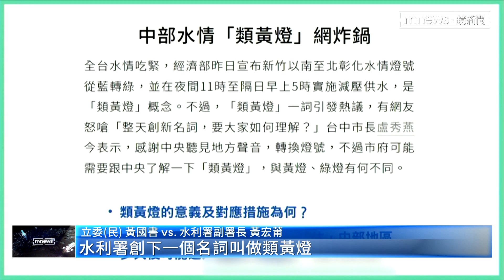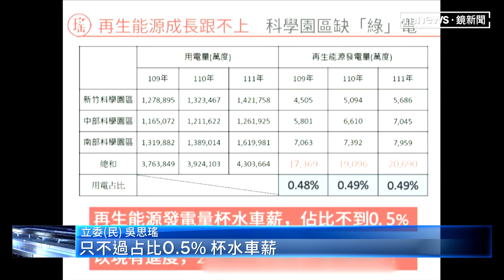科學園區缺水警報 水利署：珍珠串計畫2027啟動｜鏡新聞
中南部水情吃緊，一般民眾怕限水，產業界，尤其是全台的科學園區，更是進入備戰狀態！國科會今天（27日）到立法院教育委員會，針對三大科學園區水情、供電現況進行專案報告，水利署強調，已經在推動「珍珠串計畫」，預計2027年就能北水南調，至於缺電問題，立委更是呼籲應該加速園區內的再生能源比例，否則2050年淨零碳排的目標恐怕很難達成。